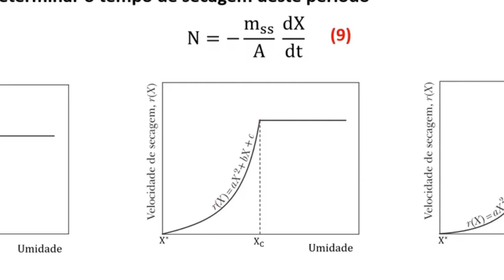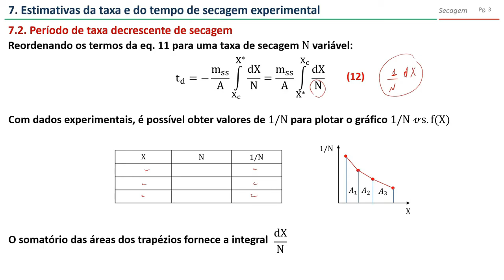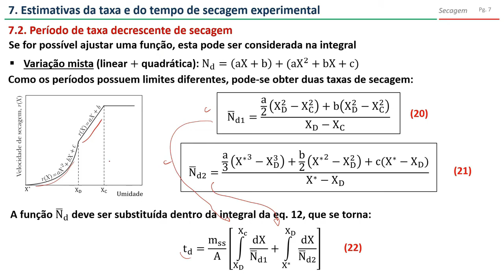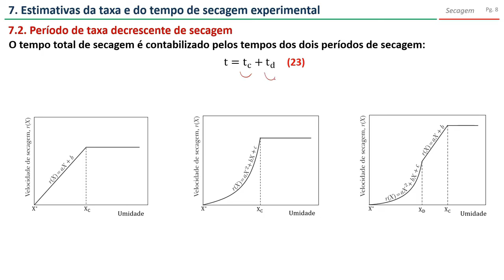Secagem: tempo e taxa de secagem experimental (período decrescente)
Nesse vídeo sobre secagem são abordados os cálculos do tempo de secagem e da taxa de secagem para o período de taxa decrescente de secagem (vídeo 2 da parte 2).

Conteúdo do vídeo:
7. Estimativa do tempo e taxa de secagem experimental
    7.2. Período de taxa decrescente

00:00 - Início
00:54 - Tempo de secagem